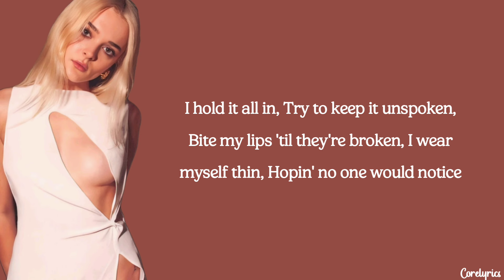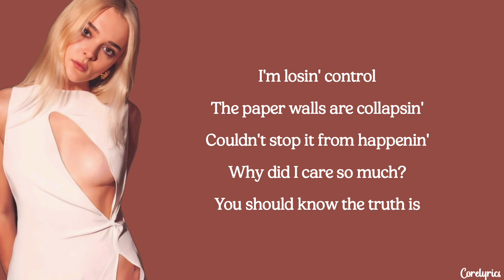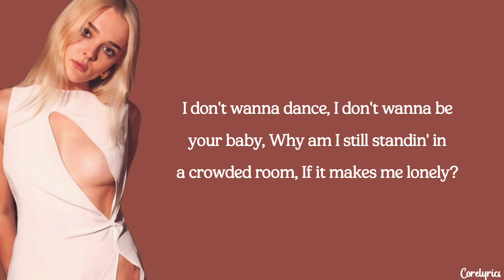Charlotte Lawrence - I Don't Wanna Dance (lyrics)